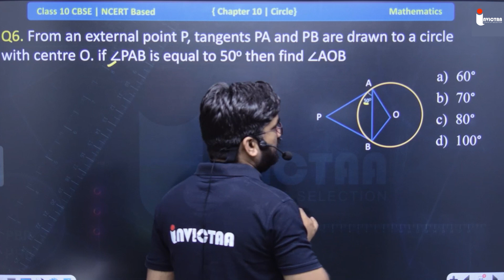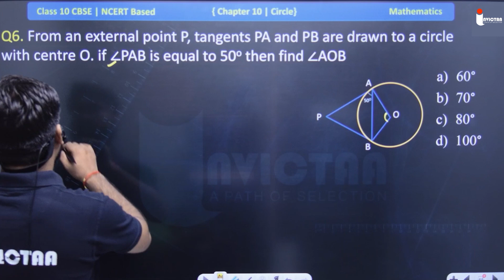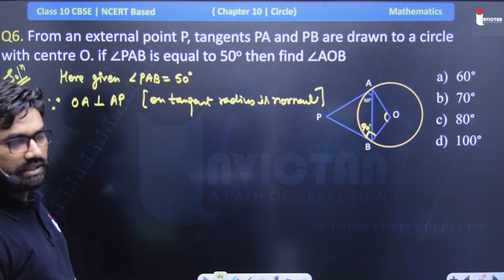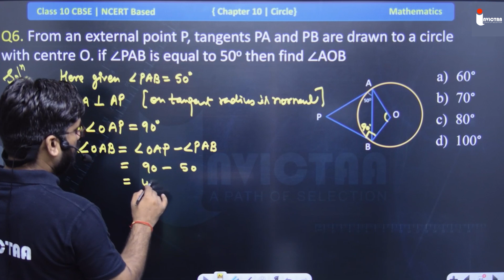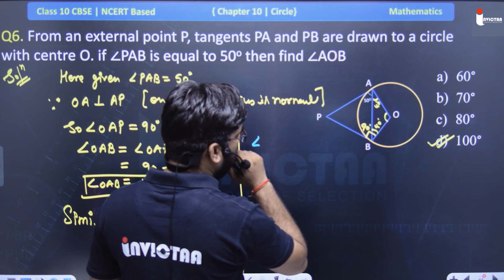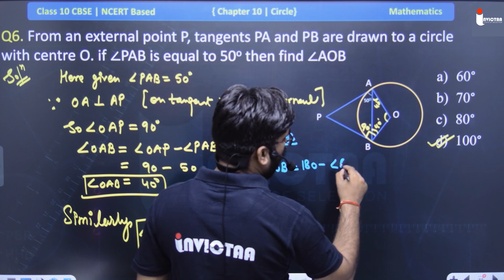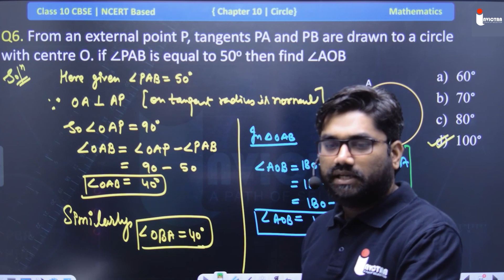From an external point P, tangents PA and PB are drawn to a circle with centre O. if ∠PAB is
From an external point P, tangents PA and PB are drawn to a circle with centre O. if ∠PAB is equal to 50o then find ∠AOB                                                            Hello 👋 Students, I Hope you have already Liked 👍 the video and  Subscribed the Channel 😁.